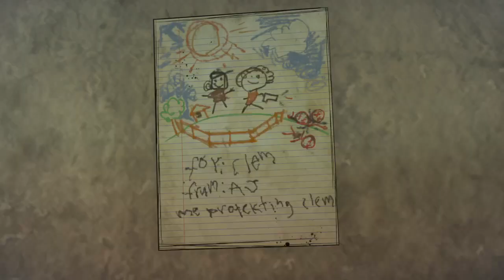The Walking Dead - Episode 2: Suffer The Children #1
Hope you guys enjoy more will be on soon